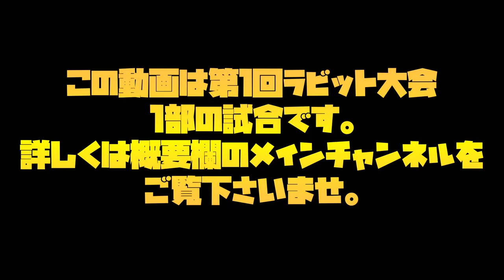【男子1部】元埼玉2位の実力者と試合してきました【バドミントン】